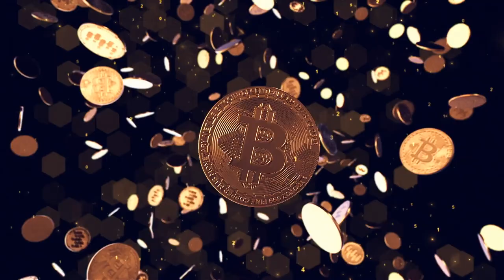THE POLICE SHUT BAM BAM BITCOIN FRIDAY DOWN BUT......